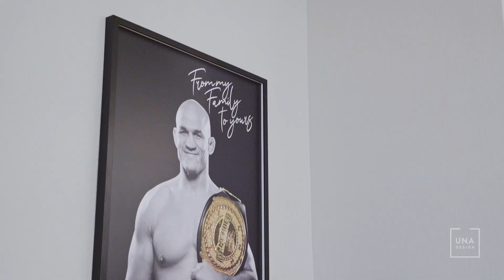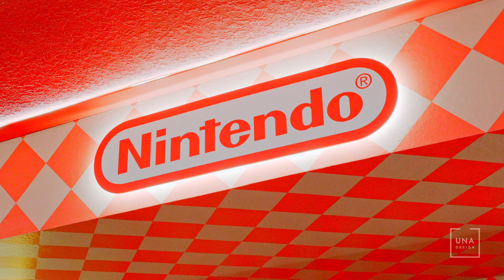Interior Design Project UNA Home Design - 9009 Sand Trap Dr